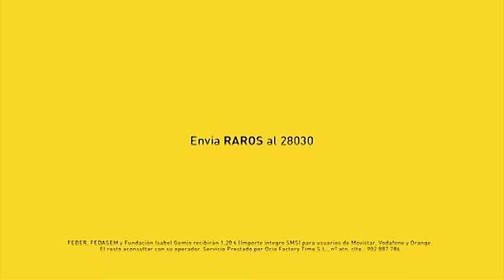'Sentirlo en la piel', de Sra Rushmore para Proyecto Todos Somos Raros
FICHA TÉCNICA  "Sentirlo en la piel"

Agencia: Sra. Rushmore
Anunciante: Proyecto "Todos somos raros, todos somos únicos"-
Director creativo General: Miguel García Vizcaíno, Marta Rico.
Directores Creativos: Esther Rozadilla, Rafa Otero.
Directores de arte: Pedro Oliver, Berta Domínguez.
Copys: Luis Sánchez, Carlos González.
Equipo de cuentas: Gabriela Laiseca.
Productora: Freelance For